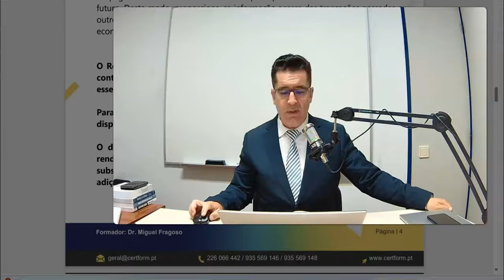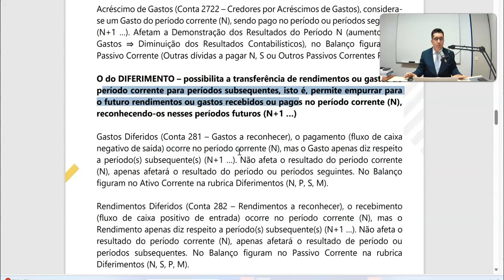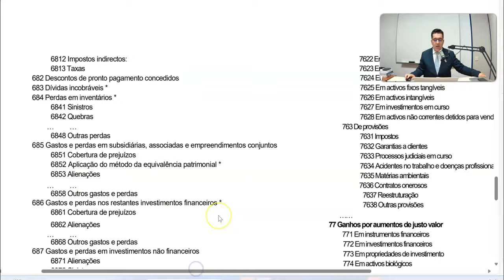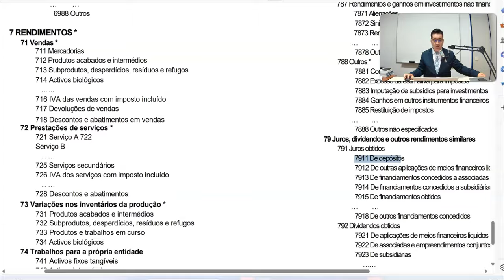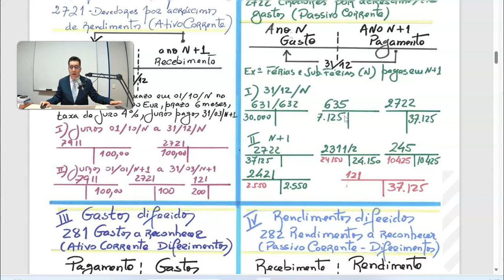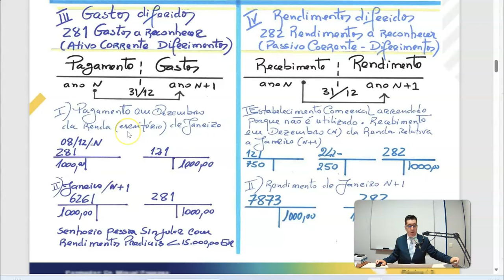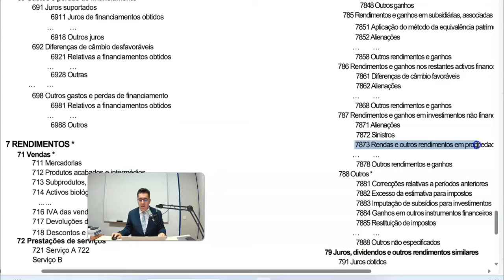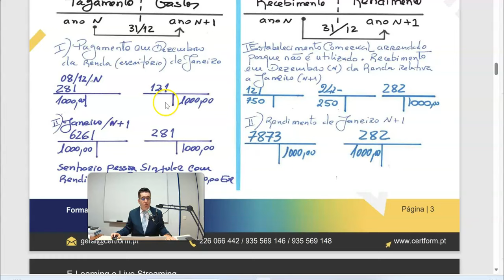➕➖ACRÉSCIMOS E DIFERIMENTOS - CASOS PRÁTICOS - Mega Vídeo Aula com Miguel Fragoso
CURSO PRÁTICO DE CONTABILIDADE E FISCALIDADE COM INFORMÁTICA APLICADA e-learning - pode iniciar ainda hoje, ao seu ritmo, de acordo com a sua disponibilidade, a partir de qualquer parte do Mundo

A frequência do Curso do CURSO PRÁTICO DE CONTABILIDADE E FISCALIDADE COM INFORMÁTICA APLICADA fornece os instrumentos, as técnicas, as ferramentas práticas contribuindo para que os formandos conquistem a preparação adequada de modo a enfrentarem com maior sucesso os desafios do mercado de trabalho;

- Ao combinar a teoria e a prática, terá acesso a conhecimentos que vão além do ensino tradicional;

- Do conhecimento à ação: este curso conduz os formandos da teoria à prática e prepara-os para o mercado de trabalho;

Pode começar ainda hoje: CURSO PRÁTICO DE CONTABILIDADE E FISCALIDADE COM INFORMÁTICA APLICADA na forma e-learning

Ao seu ritmo, de acordo com a sua disponibilidade, a partir de qualquer parte do Mundo!

O que vai aprender com esta formação fortemente prática:

🔹Prática de Contabilidade em ambiente Informático (casos Práticos);
🔹Demonstrações Financeiras;
🔹IVA - Casos Práticos e preenchimento da declaração periódica do IVA;
🔹IRC - Casos Práticos e preenchimento da declaração modelo 22;

Obtenha os conhecimentos e as ferramentas práticas para enfrentar com sucesso os desafios profissionais.

Uma vez feita a inscrição pode imediatamente aceder à plataforma e fazer a formação ao seu ritmo e de acordo com a sua disponibilidade - a partir de qualquer parte do Mundo!